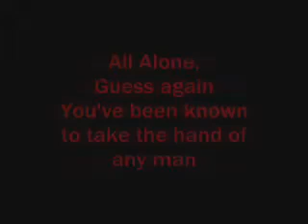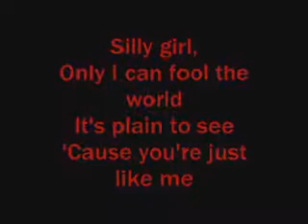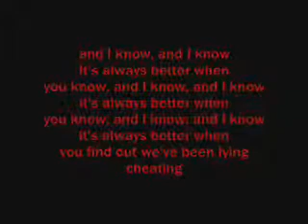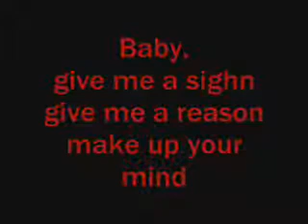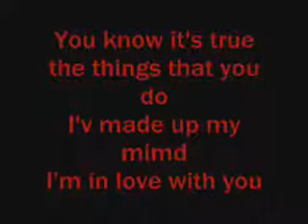Drake Bell - I Know (2)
Drake Bell I Know